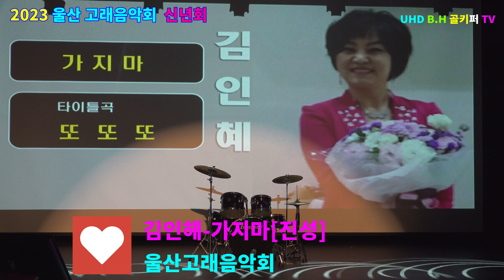김인해 -가지마[진성]2023 울산 고래음악회 신년회.촬영-꼬뿌니이,b.h 골키퍼 TV,Music,(Kpop&Trot),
김인해 -가지마[진성]2023 울산 고래음악회 신년회.촬영-꼬뿌니이,b.h 골키퍼 TV,Music,(Kpop&Trot),,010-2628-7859